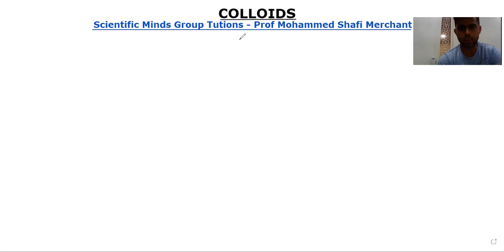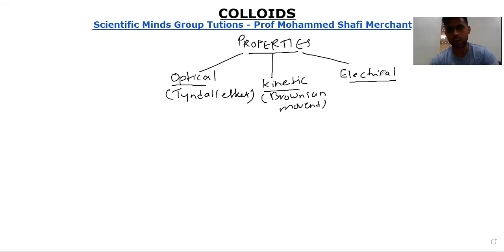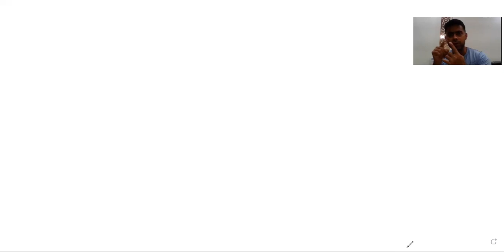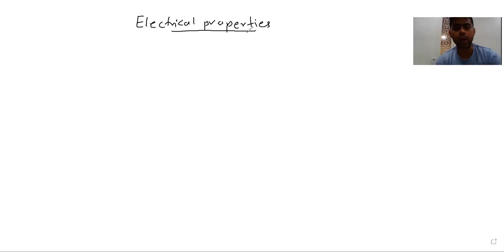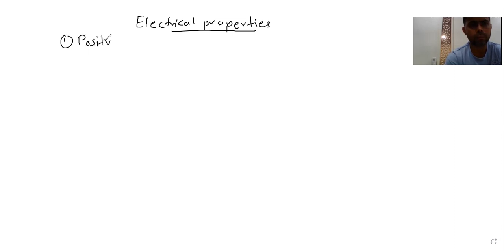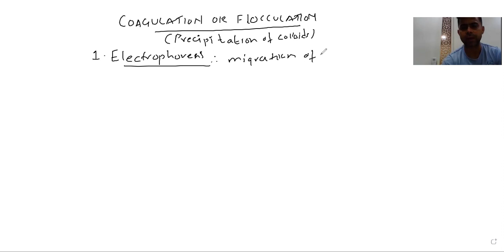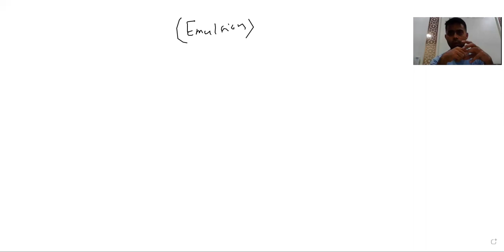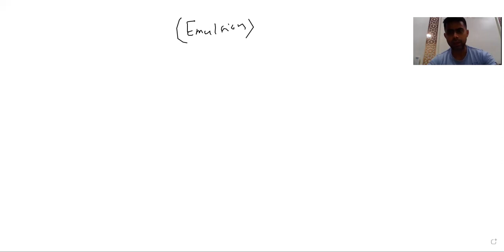Surface chemistry Colloids-3